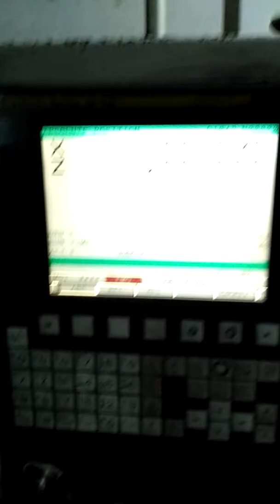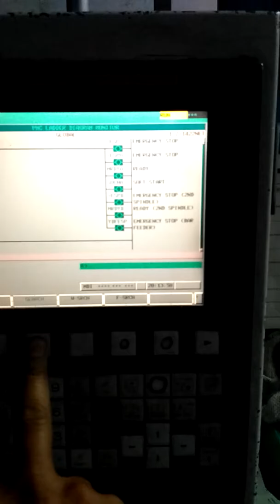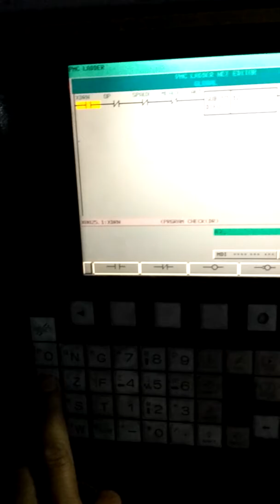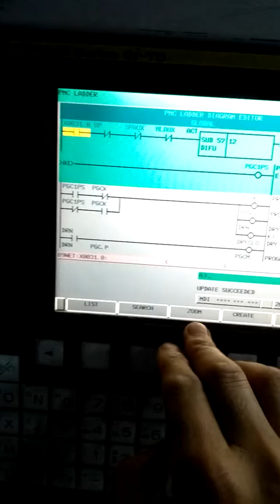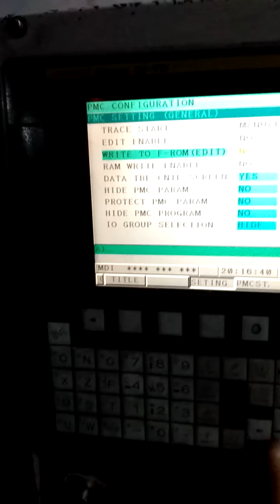How to Edit or Modify PMC Ladder in Fanuc 0i-TD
Some settings you have to change and then you will enable to edit mode.
Easy but don't try if you are not understand ladder programming fully.
It may cause of accident.